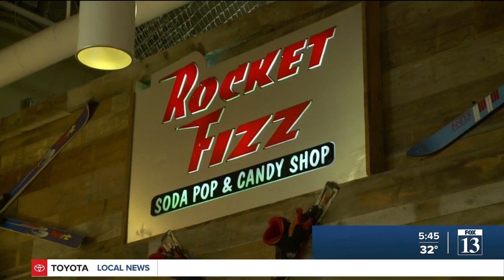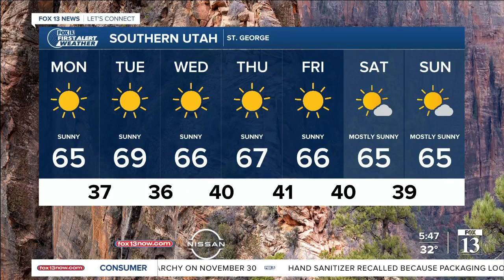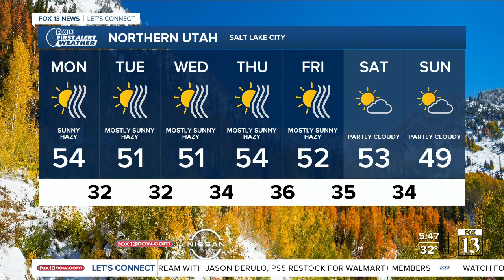FOX 13 weather Monday AM | Nov 29 2021